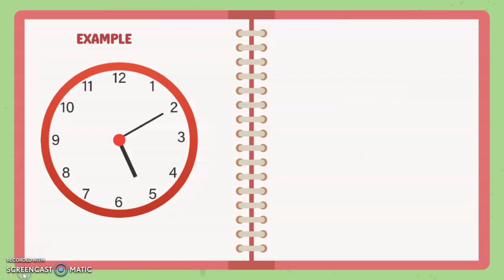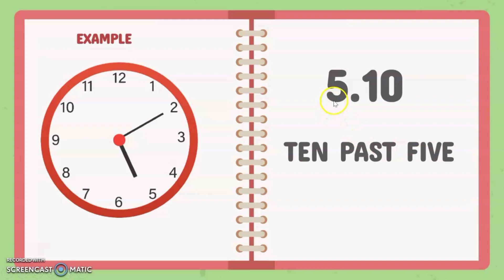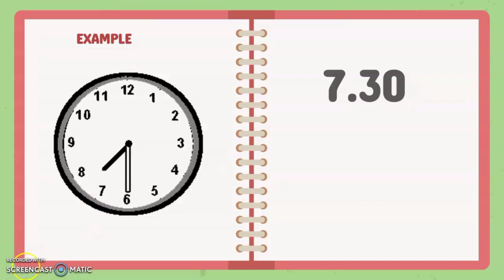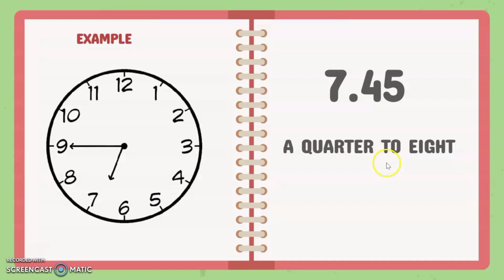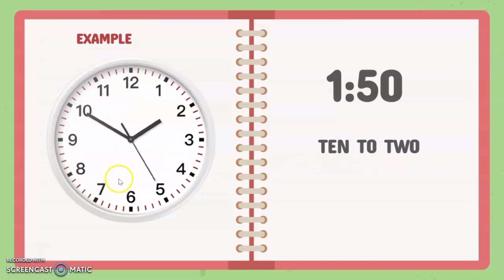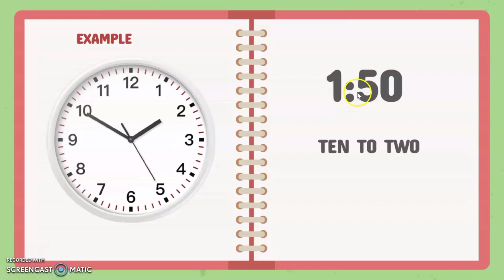SAYING TIME IN BRITISH STYLE || MEMBACA JAM DALAM BAHASA INGGRIS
Video ini berisikan cara membaca jam dalam british style.